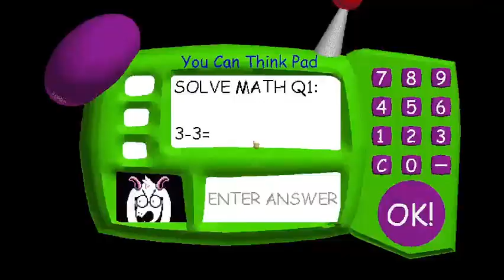Ralsei's Schoolhouse Promo Vid